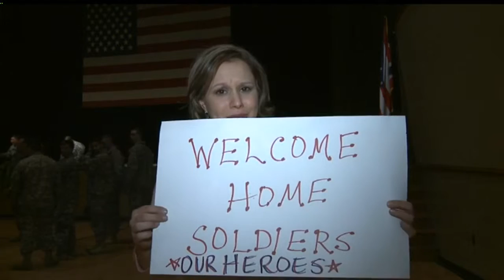Soldiers welcomed home at Packard Music Hall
Members of the 138th Military police came home after a 10-month deployment in Afghanistan.